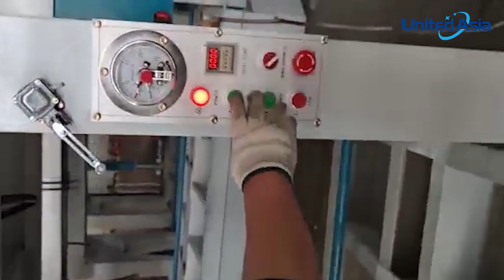HOW TO USE CP48X50T Cold Presser | United Asia